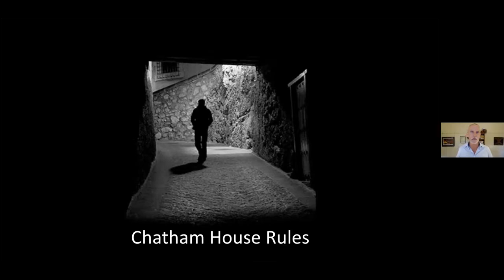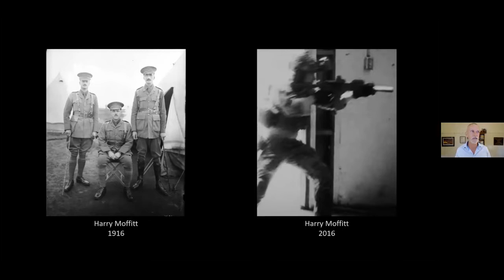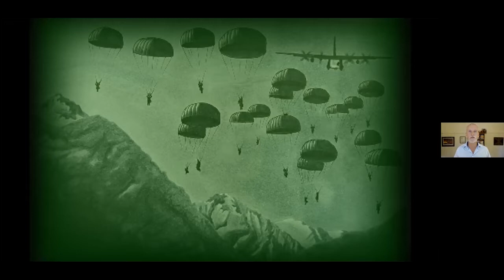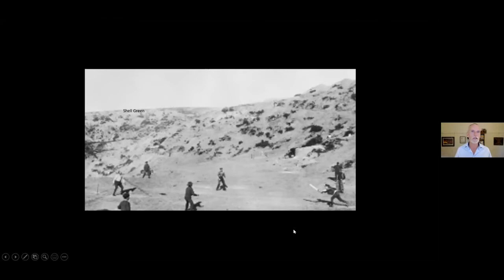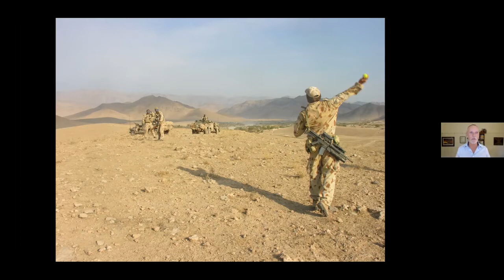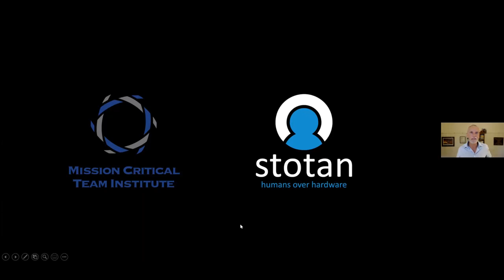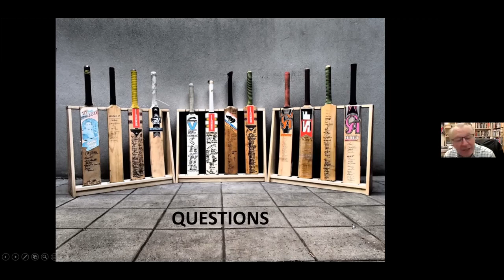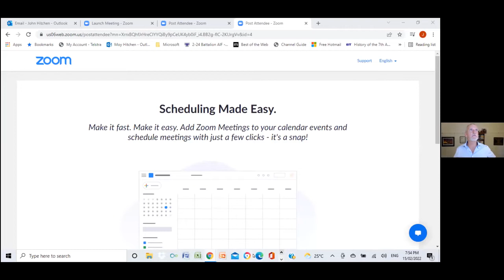Eleven Bats: A Story of Combat, Cricket and the SAS - Speaker: Harry Moffitt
Anthony 'Harry' Moffitt spent more than twenty years in the SAS. His decades of service and his multiple tours in East Timor, Iraq and Afghanistan made him one of the regiment's most experienced and recognised figures. Recorded via Zoom February 15 2022.